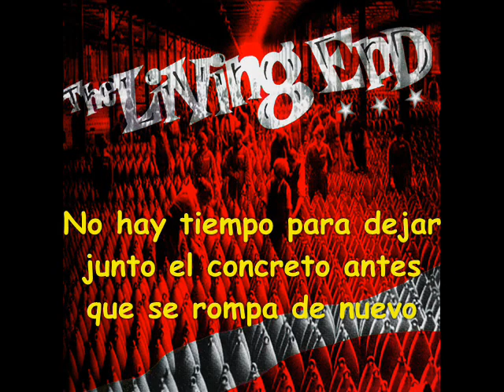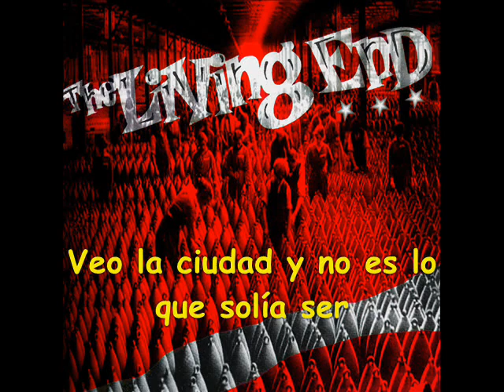The Living End - All Torn Down (Subtitulada)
De su álbum debut 'The Living End' lanzado en 1998. Todos los derechos le pertenecen a The Living End. Disfrútelo. :)